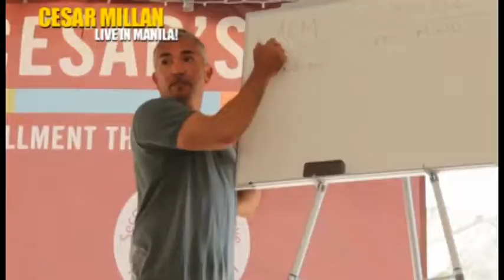Cesar Millan live in Manila!